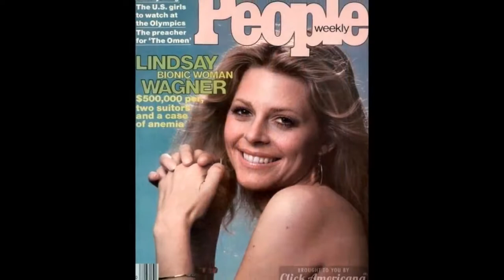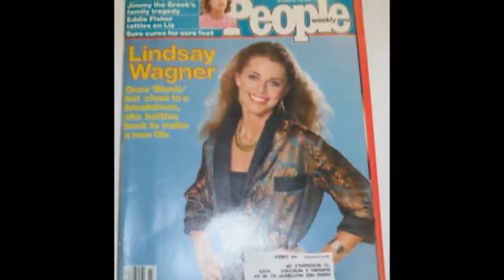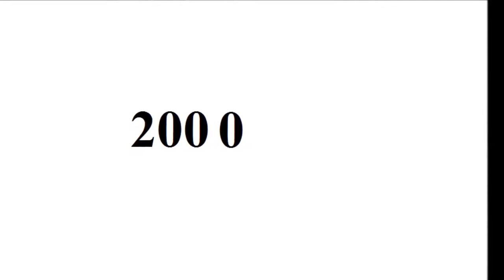Lindsay Wagner - From Baby to 68 Year Old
Copyright: Lindsay Wagner.

Go to:
topgamehaynhat.net